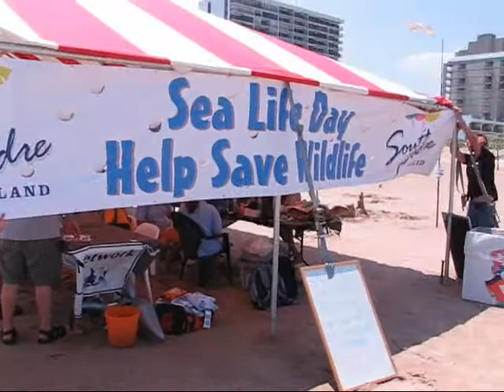Sea Life Day on South Padre Island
Experts on weather and wildlife gather on South Padre Island to teach beachgoers how to conserve and improve the environment. (Ryan Henry / Island Breeze)